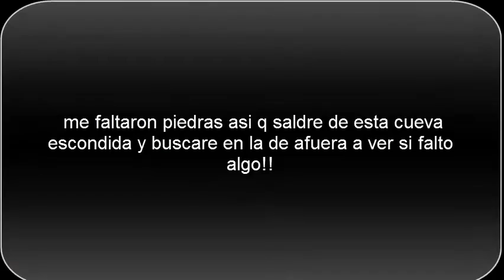invocando a Regirock - Pokémon Edición Reloaded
Cueva Rocosa, pero para capturarlo es necesario ir con un equipo de seis Pokémon de Tipo Roca y ordenar todas las piedras de la cueva. Tras hacer esto, se debe ir a su altar y decir la frase "Yo te invoco, roca que se reconstruye".